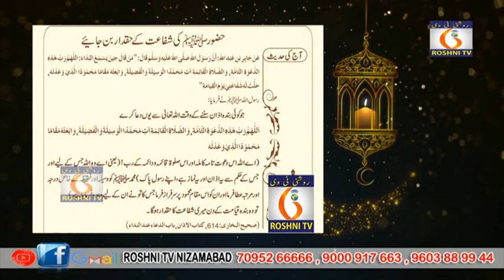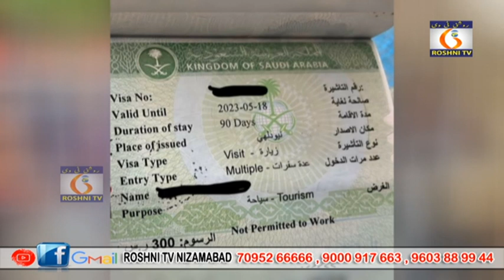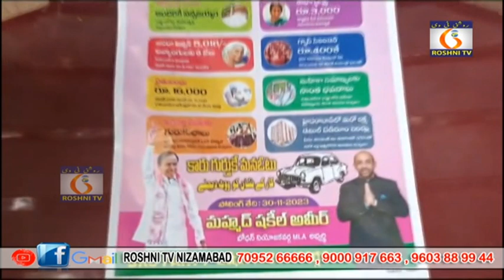Roshni tv Daily news || 24 10 2023 || 9 pm